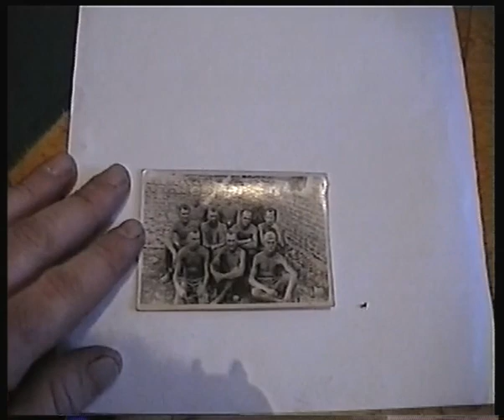Visvaldis Bērtulsons 19dec1998 1 daļa